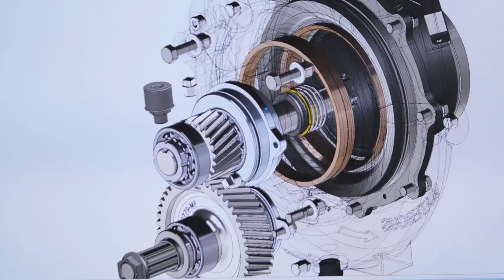Waterous Fire Pumps - Made the Right Way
. From being designed for superior performance, to having a guarantee of parts on hand for a pump that is twenty years old, to stories of pumps being run for several hours or several days continually without fail. From a TV show about cutting items in half, they tried to cut a Waterous pump in half but they gave up after several attempts. A direct quote, “Man these things are way over engineered.” Over engineered or just built the right way with quality and reliability.